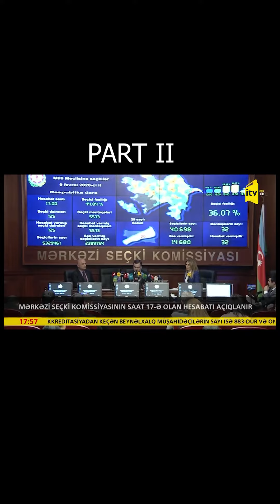3D Yeni il buraxilishi 2